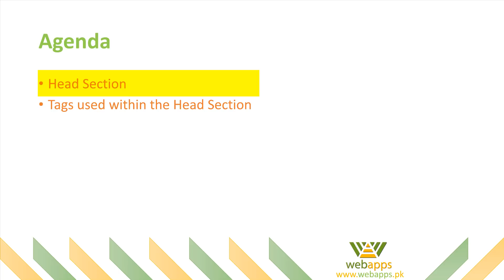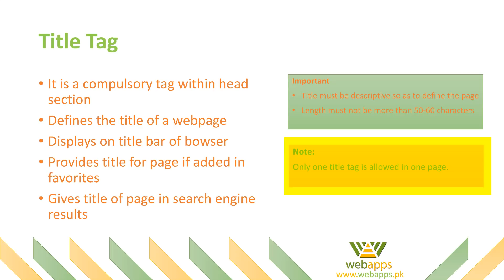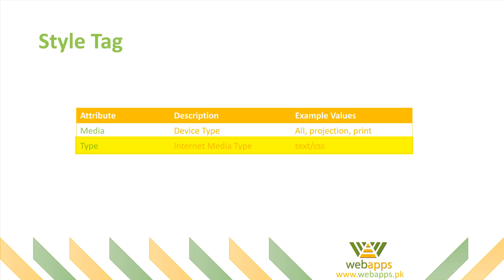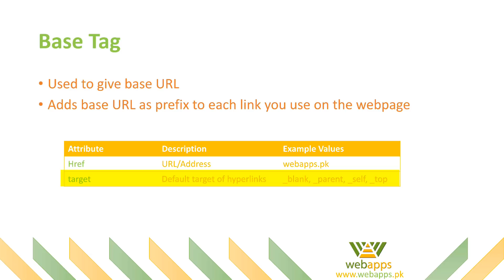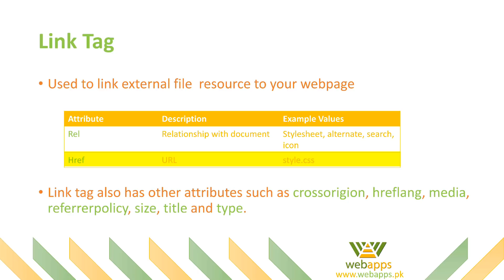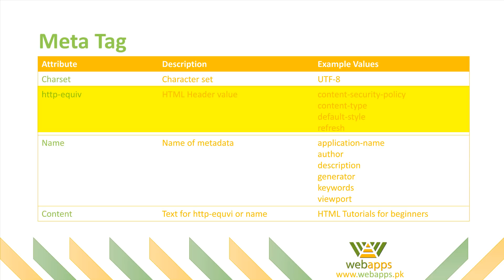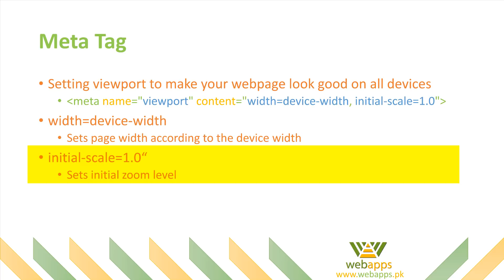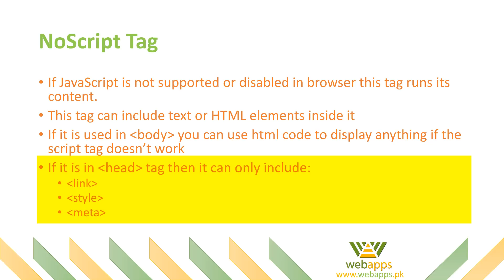Lecture 003: HTML Head Tag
We have discussed HEAD tag in detain in this video. We have also discussed all the HTML Tags that can be used in HEAD section of a web page. All the attributes of such tags have also been discussed.
In this video we have discussed following things:
00:00 Introduction
00:13 Welcome
00:18 Agenda
00:29 Head Section
01:52 Tags used within head section
02:22 Title Tag
03:58 Style Tag
05:39 Style Attributes
06:38 Implementing Style Tag
09:00 Base Tag
10:28 Implementing Base Tag
12:46 Link Tag
13:43 Implementing Link Tag
16:17 Meta Tag
16:51 Meta Tag Attributes
18:26 Types of Meta Tag
19:36 Meta Viewport
20:45 Script Tag
21:51 Script Tag Attributes
23:10 Noscript Tag
24:15 Thank you